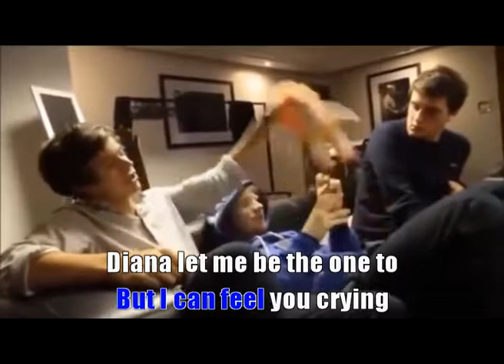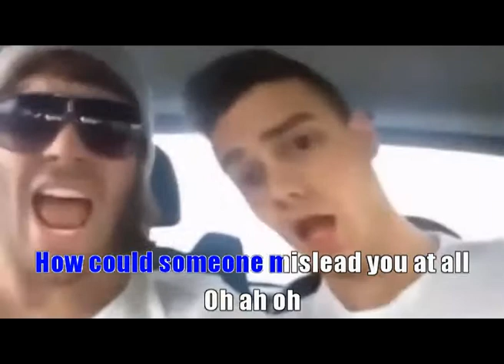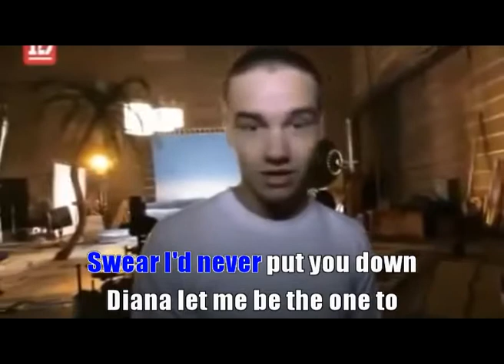Diana - One Direction